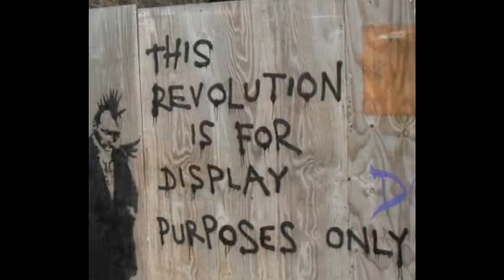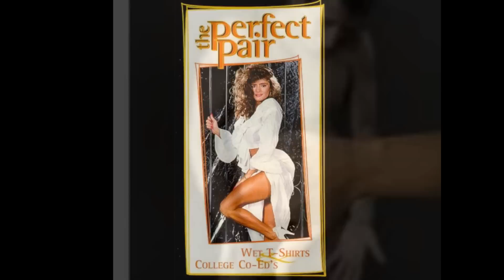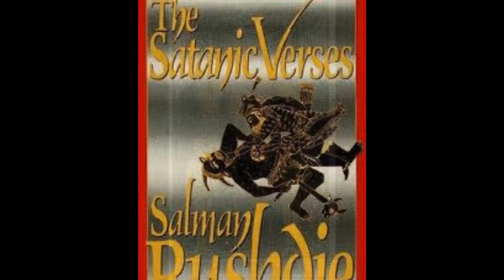Fistful of Freedom - a song about censorship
A song from "My God's bigger than your God" the debut album from Suspiciousaurus. Mike Hobbs on Bass, Jerry Martin on Guitar, Mike, "Sicky" Epps on drums and Raj Upadhyay on throat.
Thanks